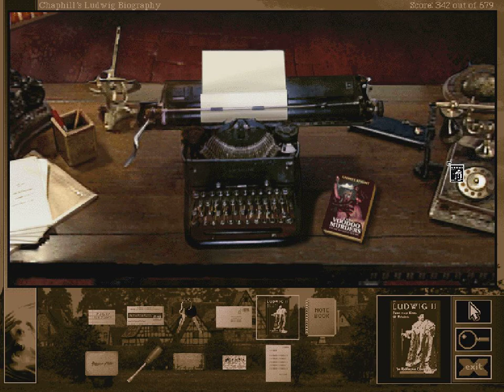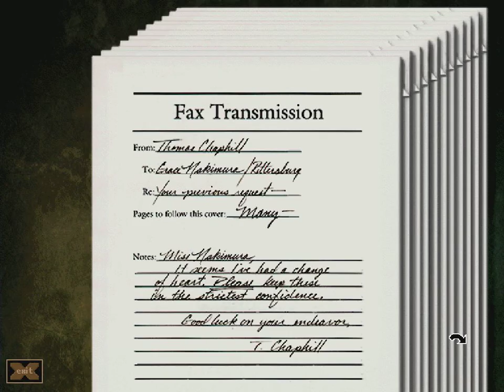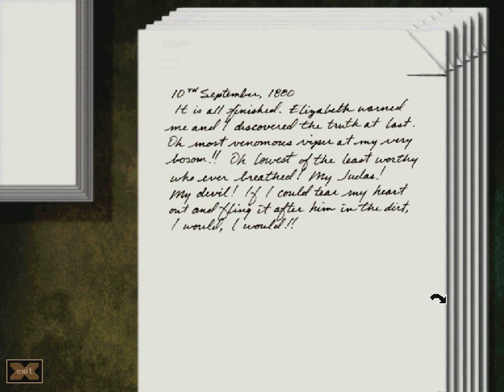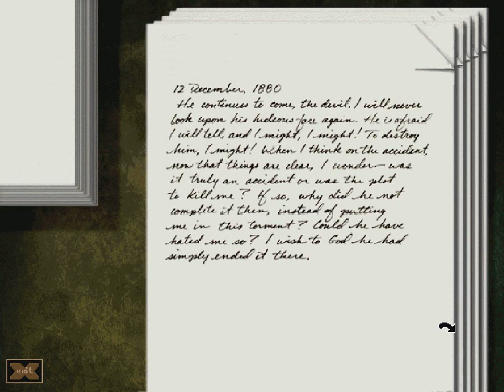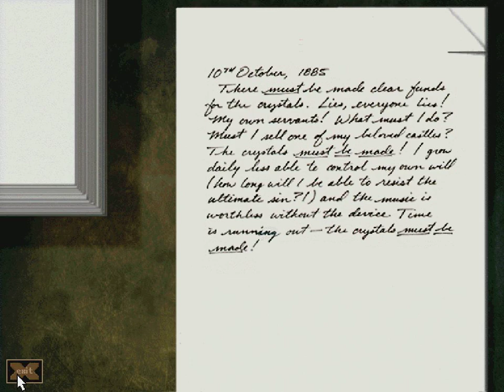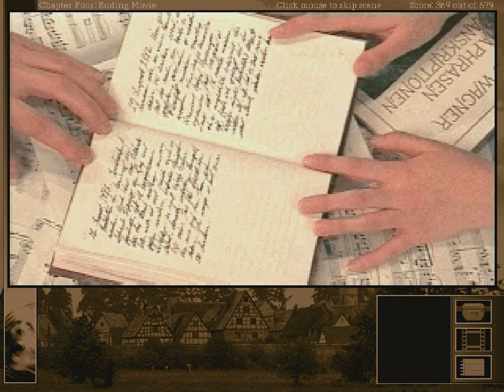Let's Play - Gabriel Knight: The Beast Within - Chap. 4c